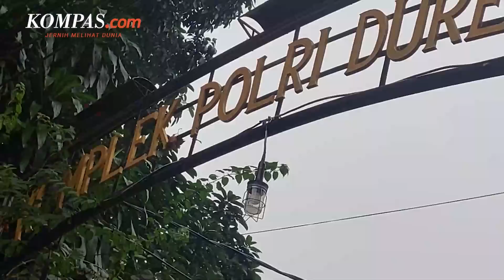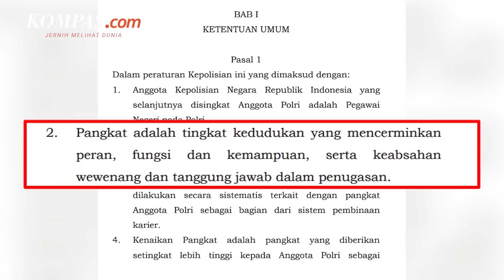Urutan Pangkat Polisi Indonesia, dari Tamtama hingga Perwira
Sahabat Kompas.com, Belakangan ini publik dihebohkan dengan kasus penembakan Brigadir J oleh Bharada E di kediaman Kadiv Propam Nonaktif  Irjen Ferdy Sambo. Kasus ini membuat Kapolri Jenderal Listyo Sigit menaruh atensi besar.

Selain kasusnya yang penuh teka-teki, mungkin ada di antara kalian yang baru dengar juga pangkat-pangkat polisi itu. Mungkin juga ada di antara kalian yang bingung siapa sih yang pangkatnya lebih tinggi?

Nah pangkat di kepolisian itu memang banyak. Mulai dari golongan tamtama sampai perwira.
Yuk kita bahas selengkapnya dalam video berikut ini.

Penulis: Nur Jamal Sahid
Penulis Naskah: Sherly Puspita
Narator: Timothy Afryano
Video Editor: Dina Rahmawati
Produser: Sherly Puspita